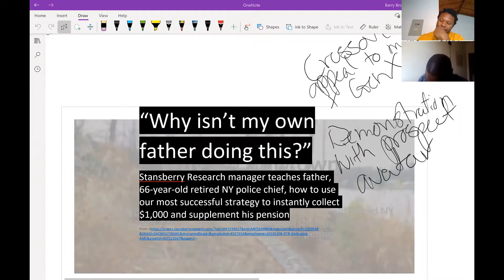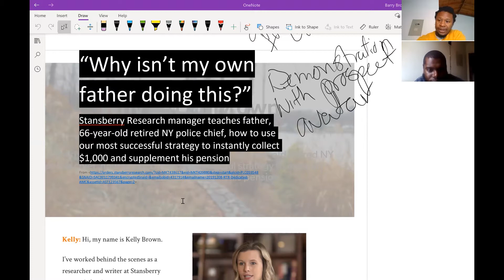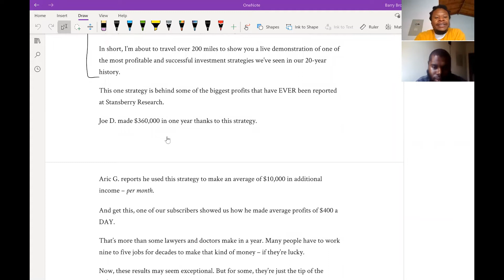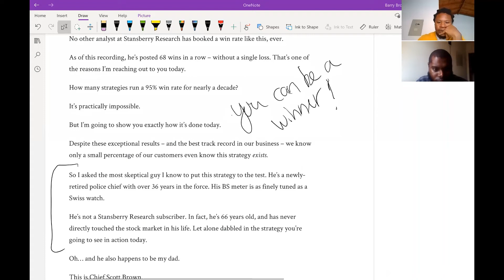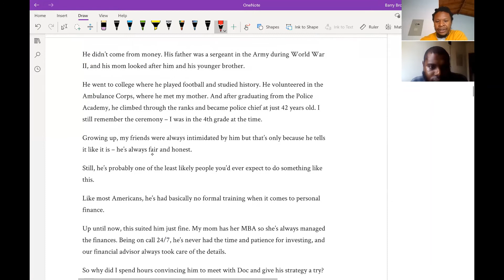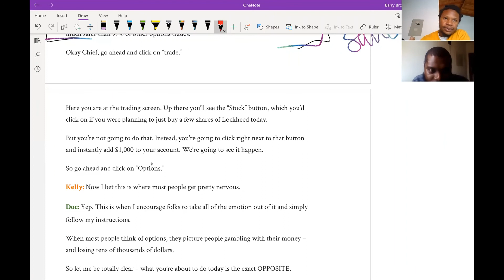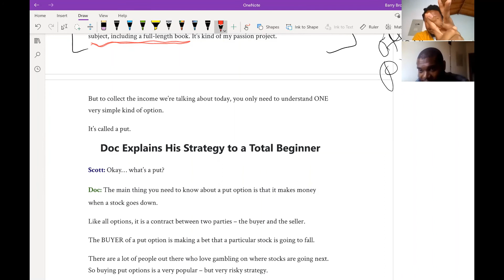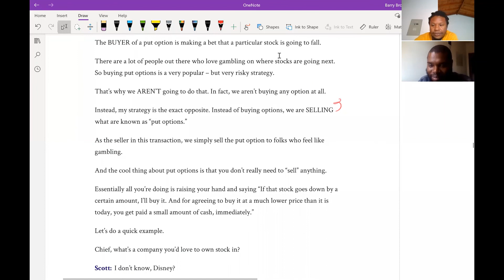"Why Isn't My Own Father Doing This?" | BCC Copy Call Ep. 4 featuring Kweku Duncan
In this episode, we go over a promotion from Stansberry Research with the headline "Why Isn't My Own Father Doing This?"

Listen to Kweku and I talk about:

The Most Powerful Type of Proof You Can Use in Your Copy - If you use this proof the right way, you can make just about any claim in your copy look like a no-brainer for your ideal prospect. Selling through print doesn't get any easier than this! (1:19)

The Most Effective Way To Use Testimonials in Your Copy - Following this simple structure will make your claims more believable and remove any doubts from your prospects' minds before they even start. (4:50)

How to Tap Into Your Prospects' TRUE Deepest Fears - Your Prospects' true desires are on the other side of their deepest fears. It's your job as a copywriter to help them realize that. Do it the right way, you'll have a loyal and happy customer for life. (9:05)

How to Turn Your Prospect Into the Hero of His Own Journey - Everyone is the hero in their life's movie. And just like in the movies, the main character hardly ever succeeds without a little help at the right moments. The best copywriters understand this and use their copy to meet their prospects wherever they are on their hero's journey and offer the help they need to succeed. (16:50)

To Download Your Own Copy of This Sales Letter